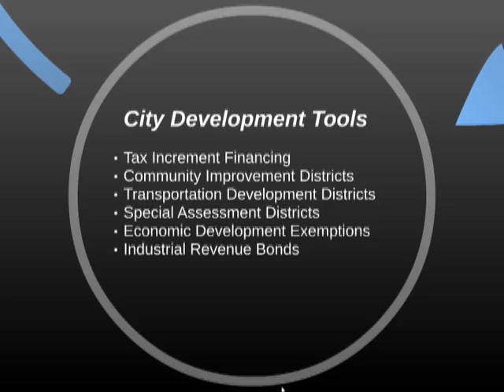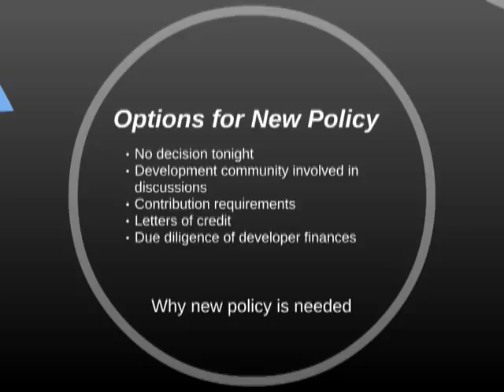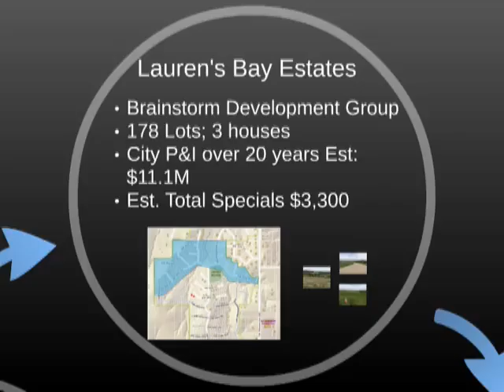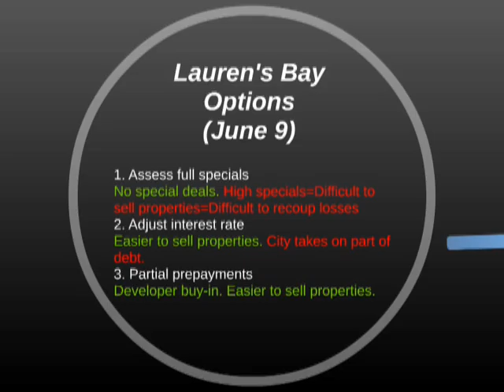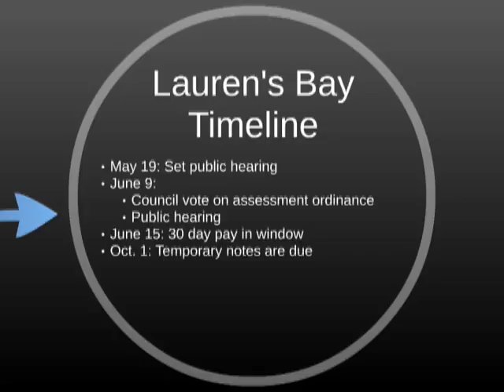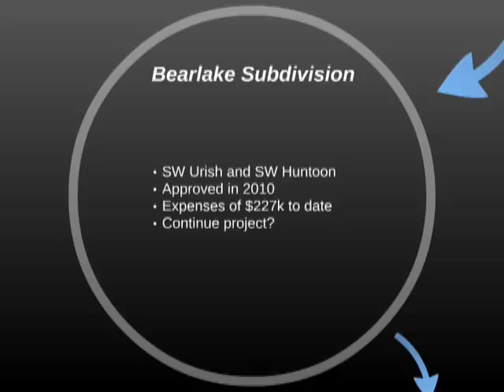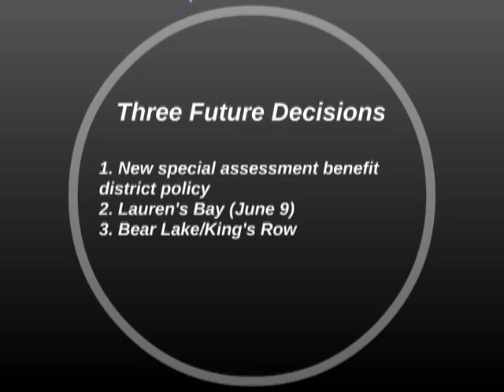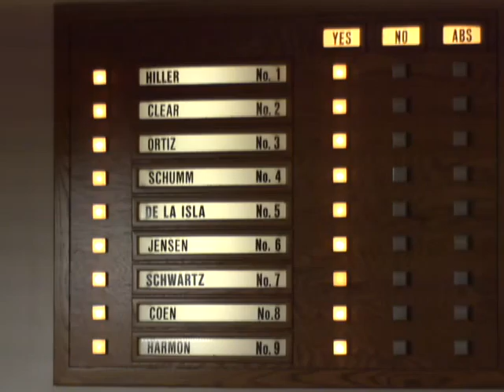City of Topeka 05 12 2015 Part Two